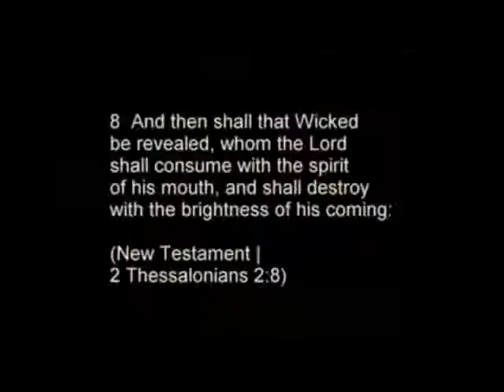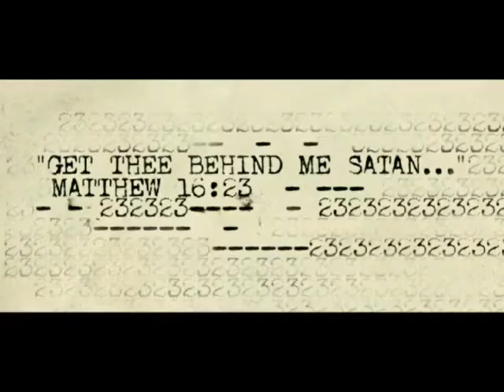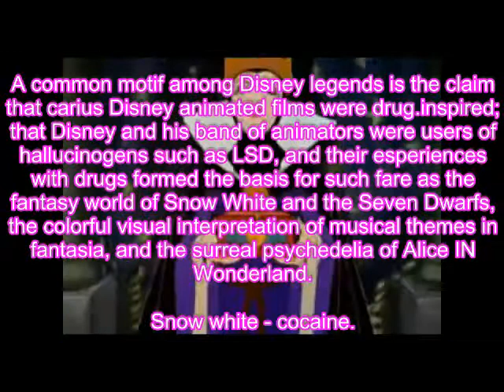Jurassick park in real life